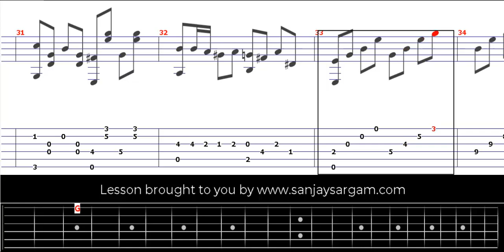L'Absente-00 - Guitar Tutorial (Fingerstyle)